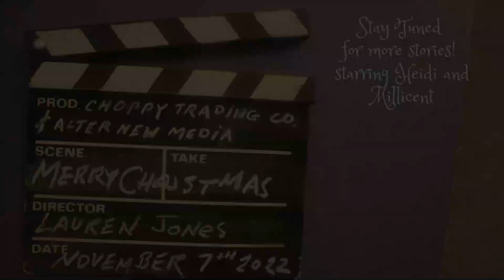THE SNOWMAN by Hans Christian Andersen; LIVE-Read by Heidi &her sidekick mouse puppet, Millicent!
Another great winter story by Hans Christian Andersen. In this story, Heidi and Millicent talk about LOVE:  How a Snowman falls in love with a hot stove!  😁!

✨Definitely listen to the end, even after our story, where Heidi 🙋🏻‍♀️& Millicent🐭 discuss the ins and outs of LOVE, and if indeed a hot stove CAN really fall in love with a stove... & more!❤️

by Heidi & her side-kick mouse puppet, Millicent!!